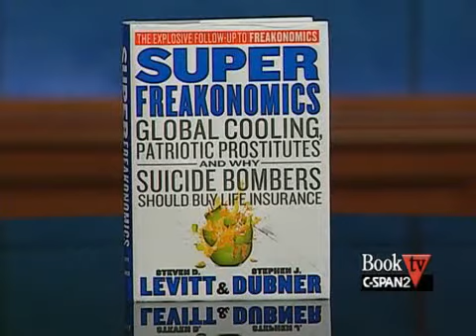Book TV: After Words: "SuperFreakonomics," Levitt & Dubner, interviewed by Ezra Klein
University of Chicago Economics professor and New York Times Magazine writer team up again to draw comparisons and find similarities between seemingly disparate cultural situations.  They are interviewed by Washington Post blogger Ezra Klein.